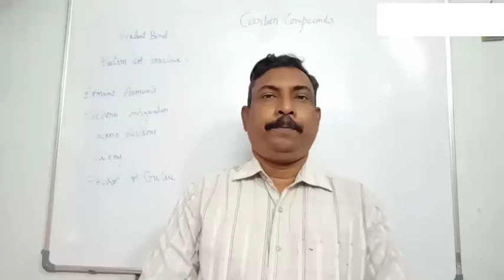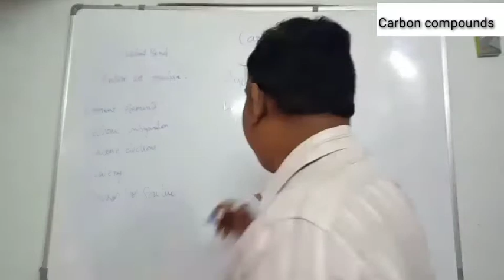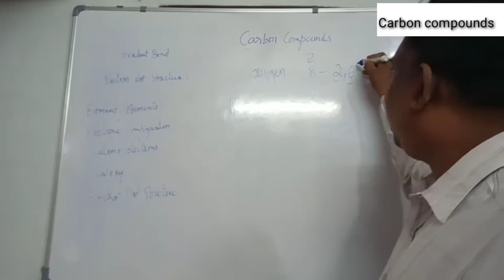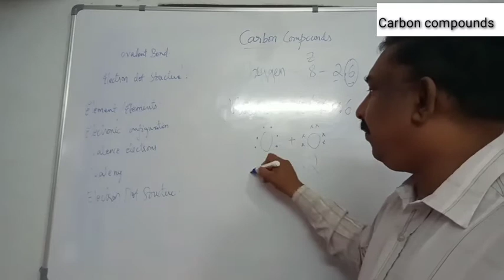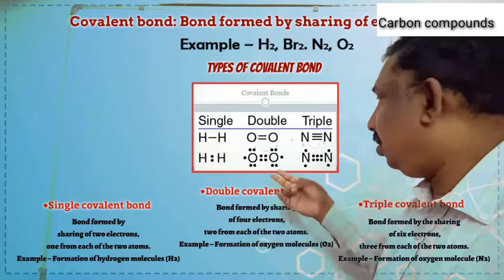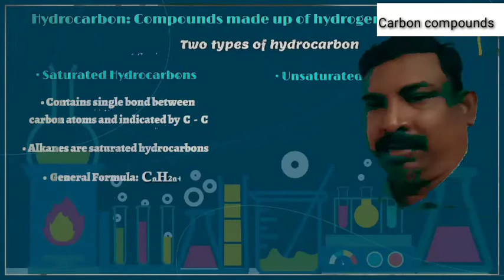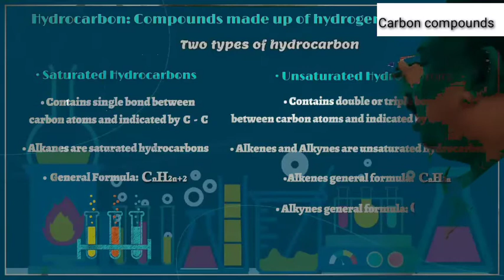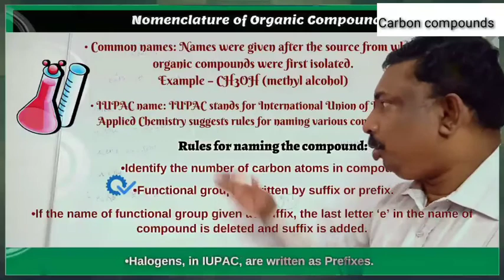Carbon compounds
Module 2